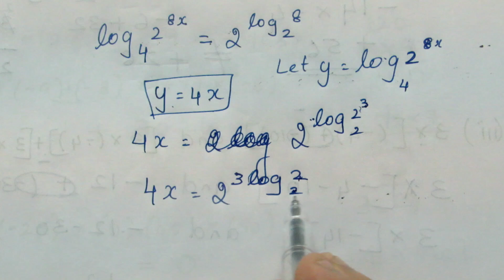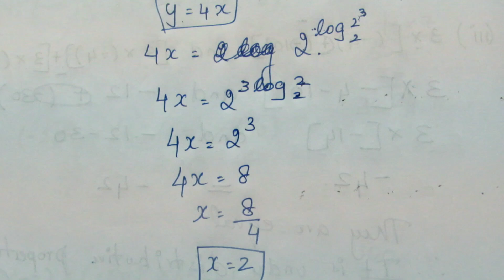TN Class 11 Maths Basic Algebra Ex 2.12 Sum 4